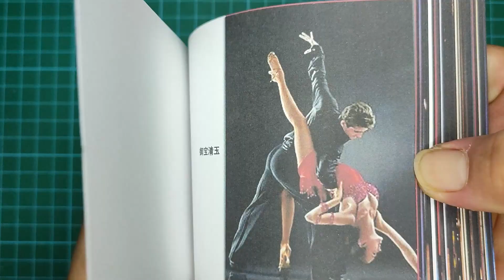手翻书《舞姿》/Hand-flipped book "Dance close-up"